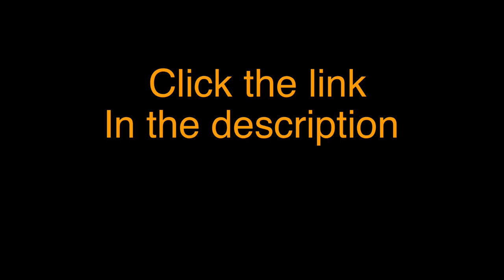Tia’s Tru Life Child Abuse Stories: Munchausen By Proxy Cases